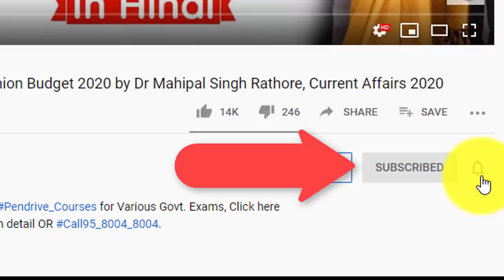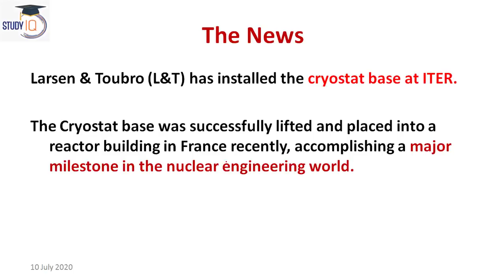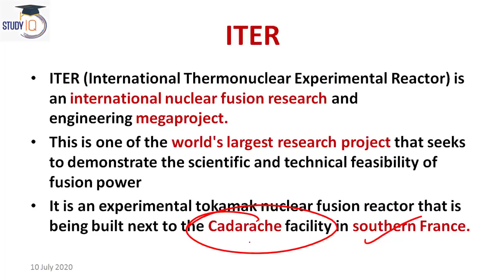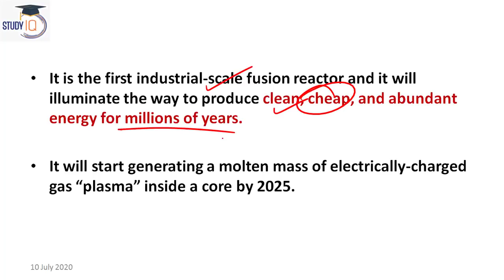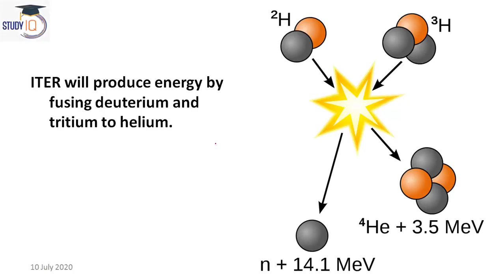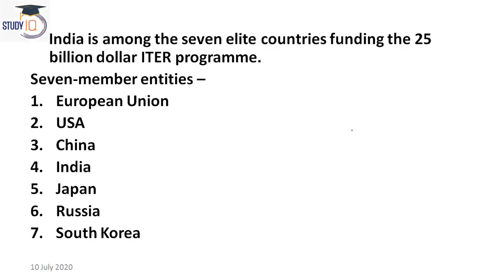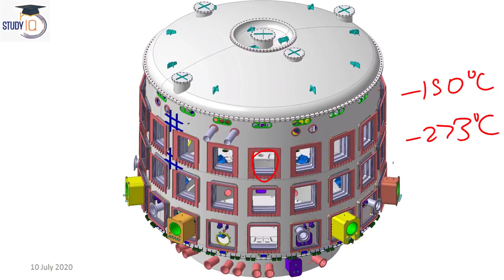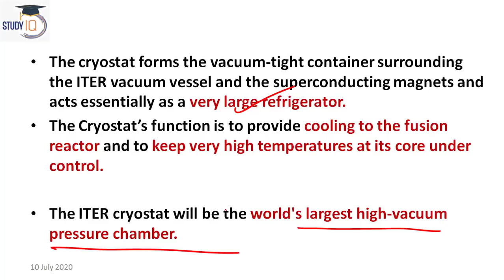L&T's cryostat installed in world's largest nuclear fusion project, Current Affairs 2020